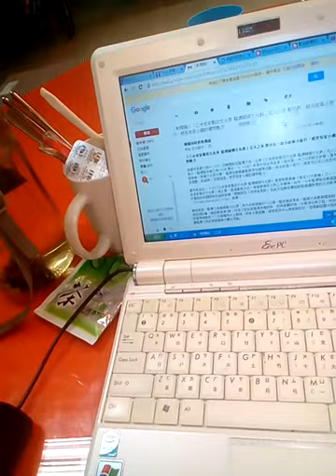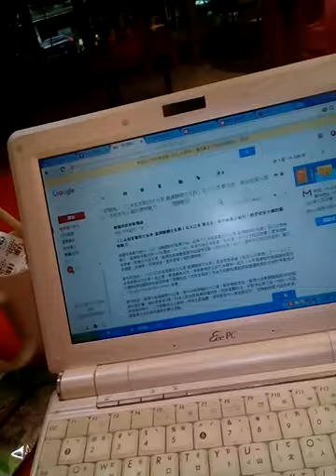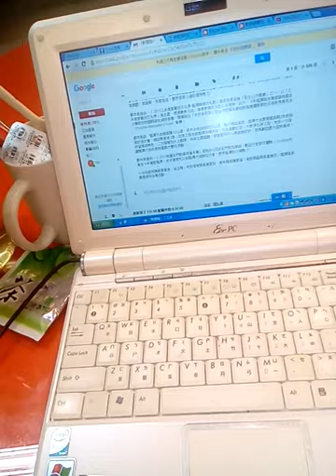環球郵報-5-30-3-桃園市長新聞 -桃園市長鄭文燦出席龍潭鄉龜龍潭歸鄉文化節火花之夜結合社區小旅行感受到客家小鎮的獨特魅力記者煙火龍台北報導